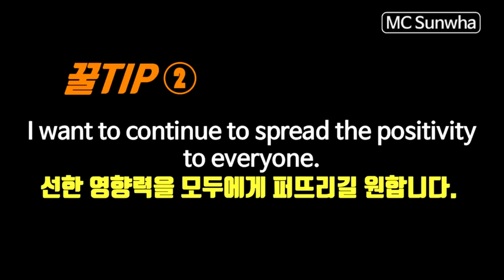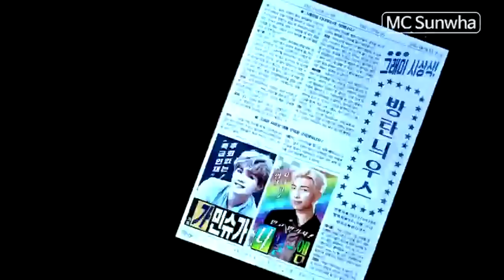영어는 공부가 아니다! 영어를 말하고 싶다면? BTS 뉴스쇼 영어꿀팁 모음!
BTS News Show에 나온 영어 꿀팁을 알려드립니다.
영어는 공부가 아니다! 시리즈  첫 번째!!
재미있게 방탄 뉴스를 보면서 자연스럽게 영어를 익히세요. 그리고 영어를 말하고 싶으시다면 듣고 있지만 마시고 좋은 표현이 나왔을 때 큰소리로 무조건 많이 따라하세요!
제가 영어를 공부하는 방법입니다.
여러분도 효과를 보셨으면 좋겠습니다.

BTS News Show영어꿀팁!
1. Take advantage of it (좋은 기회를 잡으세요)
2. Continue to spread the positivity to everyone (선한영향력을 모두에게 퍼트리길 원합니다.)